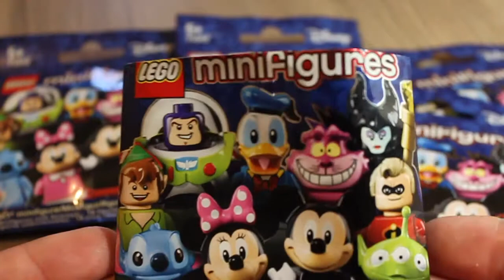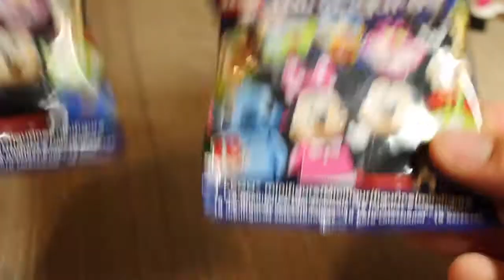Ouverture de boosters Lego minifigures disney lego ANTHO #2/2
Deuxième ouverture !!
Et mauvaise surprise ... :D